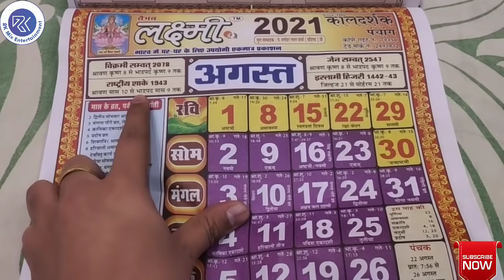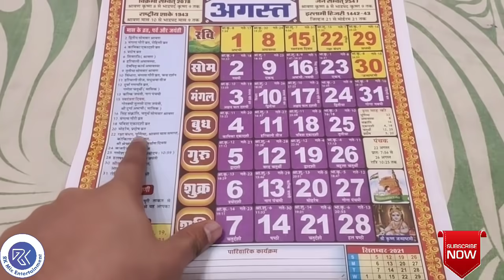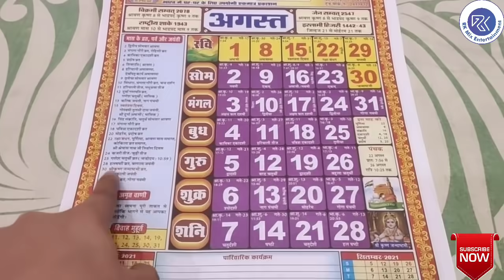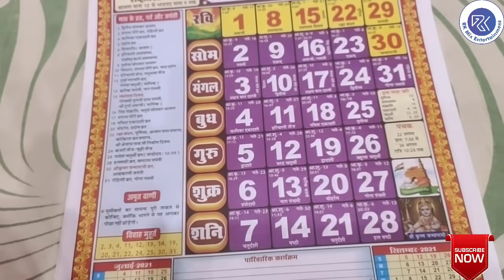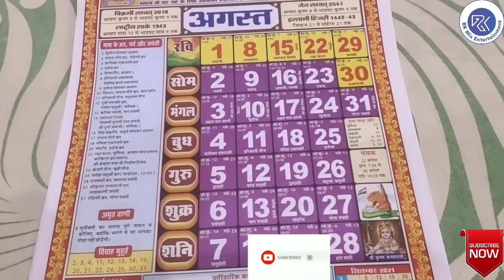अगस्त 2021 में आने वाले सारे व्रत और त्यौहार | Fast And Festival Falls In August 2021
This video shows the full information about the fasts and festivals falls during the month of August 2021.